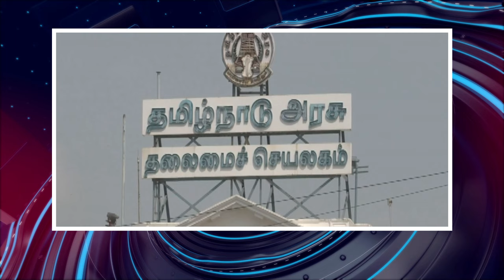பொதிகை மாலை 6 மணி எக்ஸ்பிரஸ் செய்திகள்